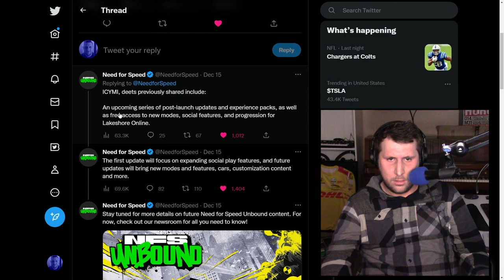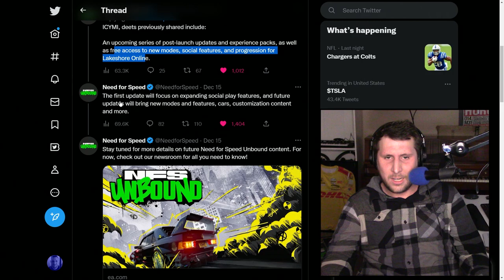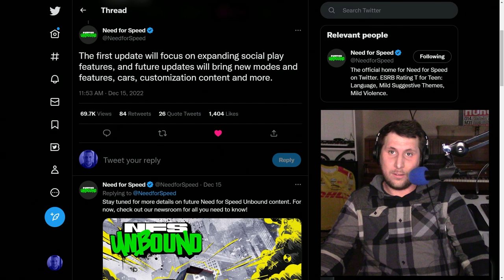6 Things I would change in NFS Unbound for 2023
It's almost 2023! New year, new outlook, same NFS Unbound. So if I was in charge of Criterion, here are my 6 things that I would change about NFS Unbound to make it even better!